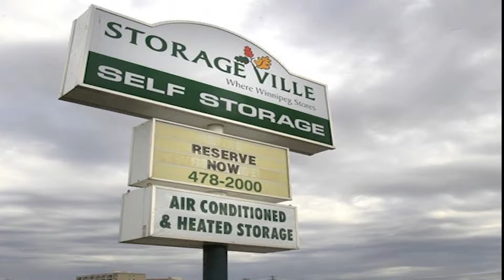Storageville Self Storage Reenders Unit 354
Here 's a pretty solid unit! Couple of boxes that could hold some pretty neat stuff, and a small bike! Place a bid and this could be yours!

Storageville Self Storage
123 Reenders Dr
Winnipeg, MB R2C 5E8